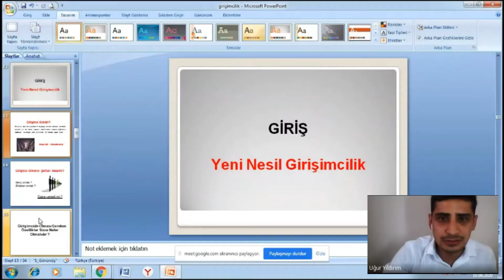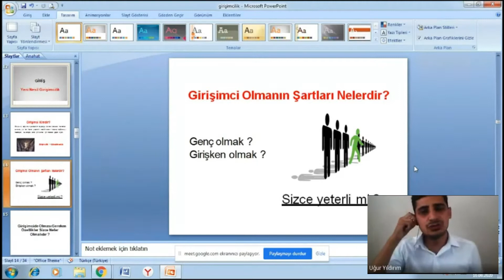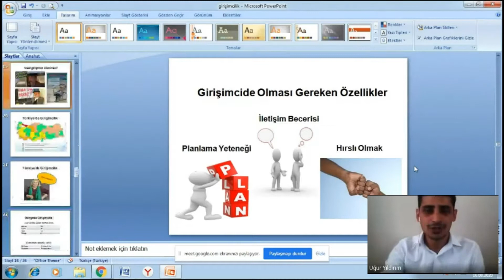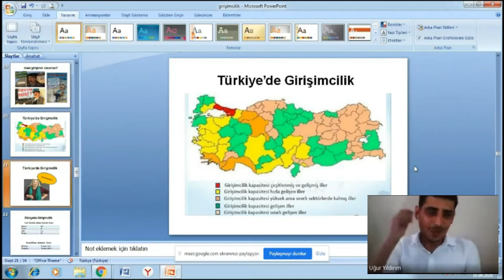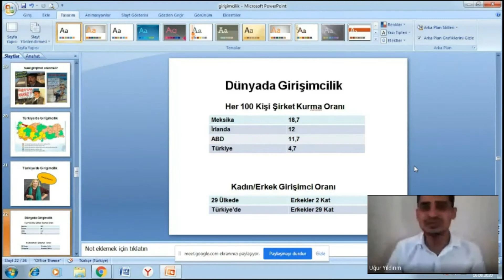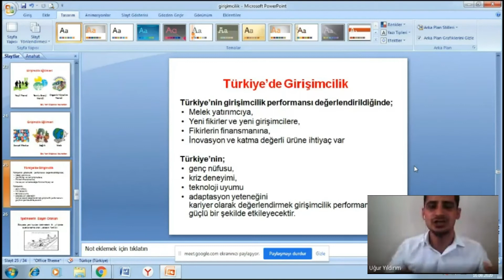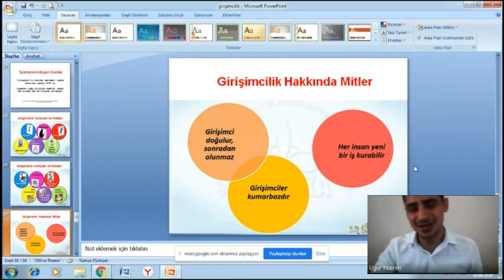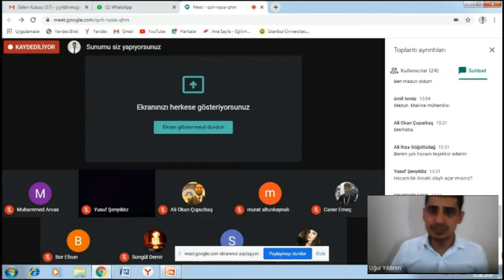Yeni Nesil Girişimcilik Eğitimi - Part 2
✅ Yeni Nesil Girişimcilik - Part 2 eğitimi Mekatronik Mühendisleri Derneği YouTube kanalımızda yayınlanmıştır. Mühendisliğe ilgi duyan kişiler için büyük fayda sağlayacaktır.

🎬Kurgu & Montaj: Taylan Bolat